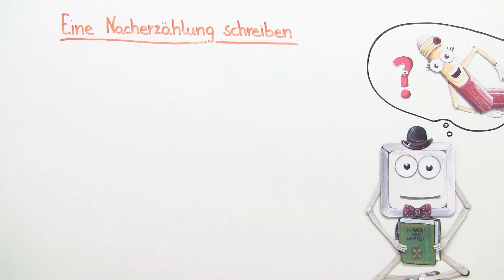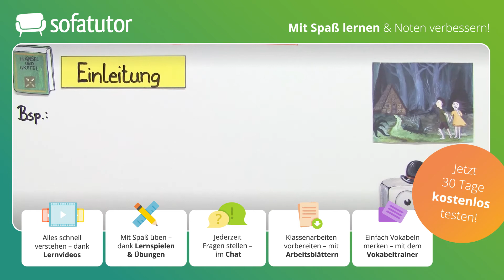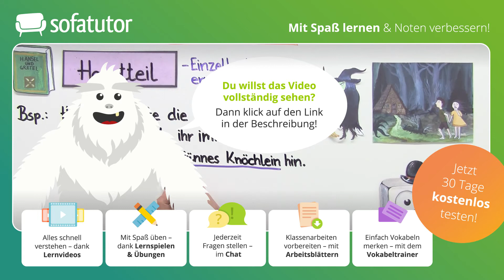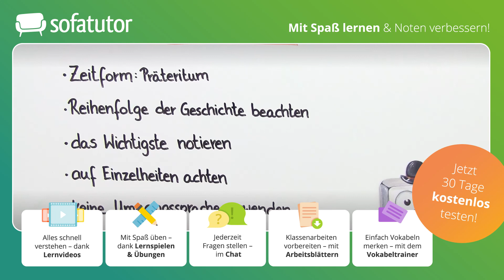Nacherzählung schreiben – Aufbau, Merkmale & Zeitformen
Du erfährst in diesem Video, was eine Nacherzählung ist. Am Beispiel des Märchens Hänsel und Gretel wird dir erklärt, was du beachten musst, wenn du eine Nacherzählung schreibst.

Du möchtest mehr zu diesem Thema lernen, dann klicke und lerne mit Übungen und Arbeitsblättern auf der umfangreichsten Lernplattform Deutschlands!

IN DIESEM VIDEO ZEIGEN WIR:
▸ Nacherzählungen richtig schreiben
▸ Einleitung
▸ Hauptteil
▸ Schluss

Wie lang sollte sie sein? In welcher Zeitform wird sie geschrieben? Und was gilt es sonst noch zu beachten? Das sind einige Fragen, die wir klären werden. Teo und Pia helfen dir beim Schreiben einer Nacherzählung. Wichtig ist, dass du die Erzählung mit deinen eigenen Worten wiedergibst und du dich dabei an die ursprüngliche Erzählung hälst. Was noch alles wichtig ist, erfährst du im Video. Viel Spaß beim Dazulernen!